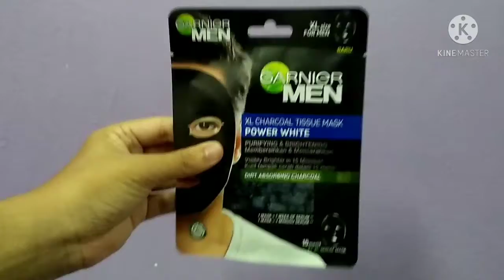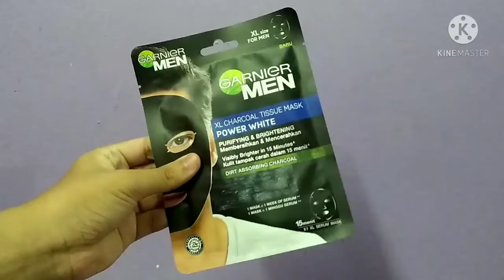Garnier Men Product Review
Product : Garnier Men
Lecture: Dr Bonaventure Boniface
Name : Muhd Syahmi Aiman Bin Ali
No. Matric :BA19110740
Subject: UW00302 APK